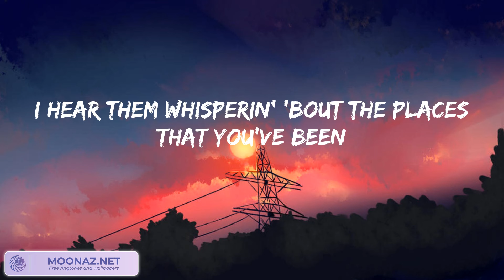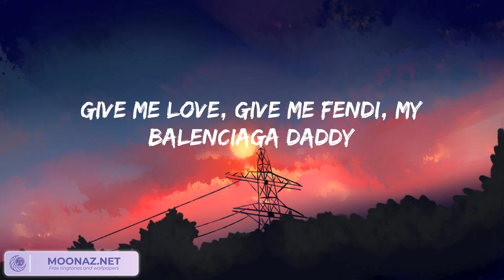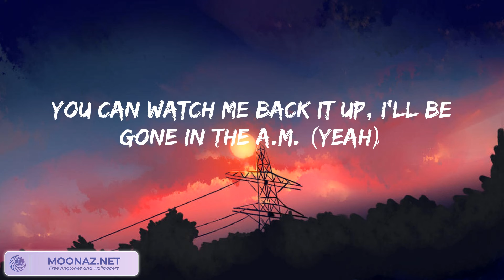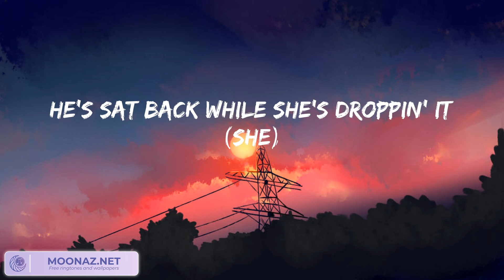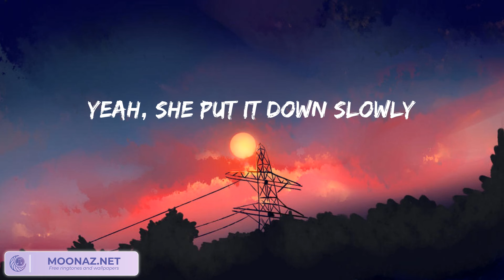Sam Smith - Unholy (lyrics)